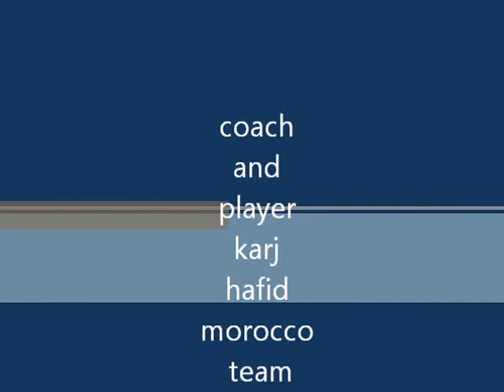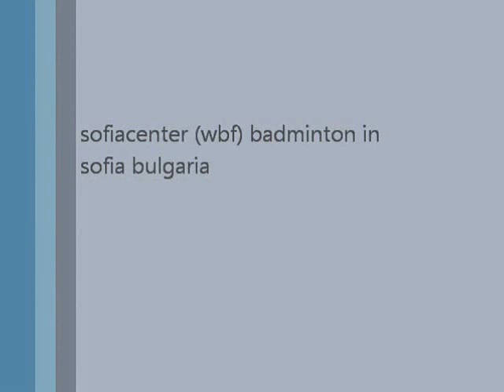Badminton Morocco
badminton camp in sofiacenter  BWF,coach karj hafid  Morocco team : nazik ,nawar,karj hafid.
Équipe national du Maroc de badminton en stage au centre de Sofia en Bulgarie avec la fédération international de badminton BWF